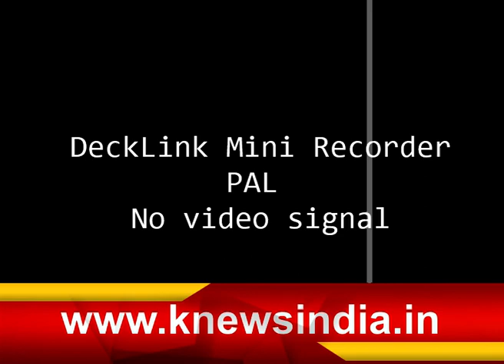मिशन 'MOON'... "महाविजय" SOON! | K News India